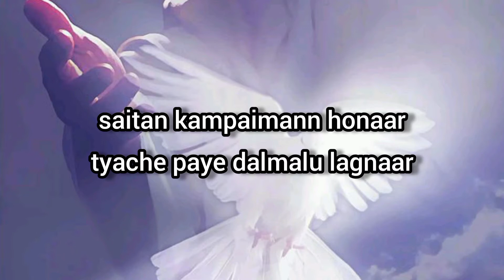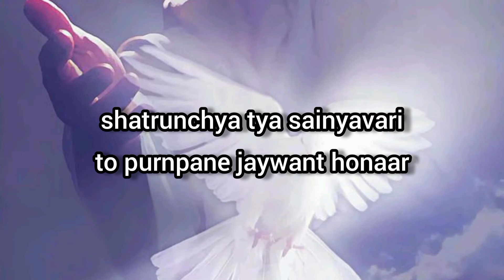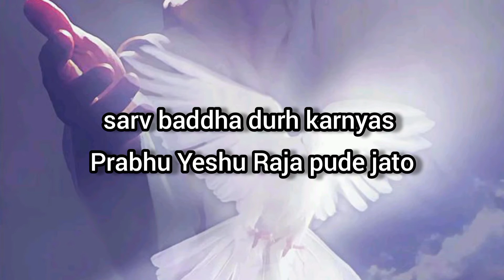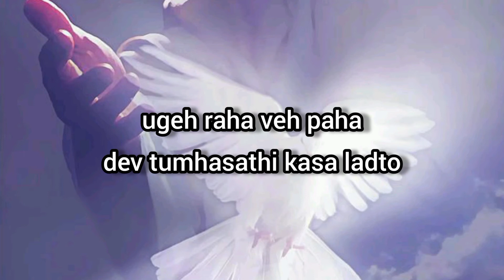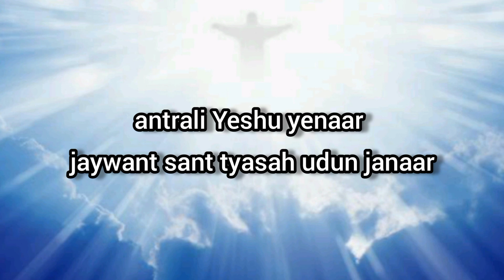TPM Marathi Song 🎧 English Lyrics No.199 | stuti karne prarambh karu | स्तुती करणे प्रारंभ करू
TPM Marathi Song 🎧 English

Lyrics No.199 |

stuti karne prarambh karu |

स्तुती करणे प्रारंभ करू